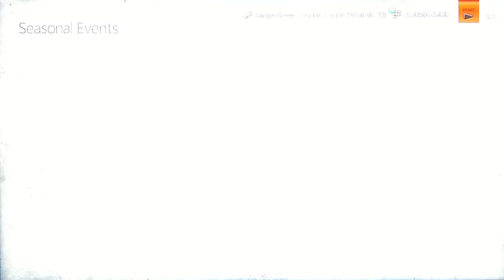GT6:(04/24 Seasonal )Land Rover Range Rover Evoque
Car : Land Rover Evoque Coupe Dynamic '13
PP430/240ps/1313kg/58:42/1998cc/37kgfm/4WD/4355 mm/1900 mm/1605 mm/5.47 kg/ps